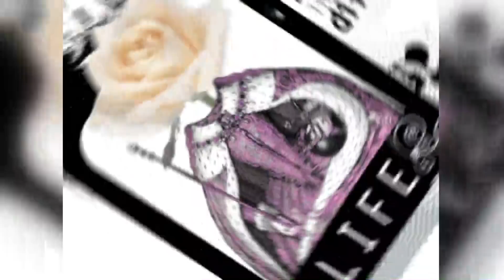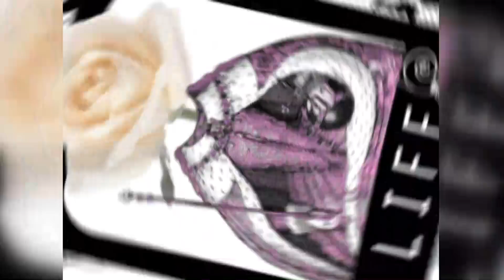【專訪】 模仿師父的模仿！ 「內向」師徒意外變解悶天王《沈春華 LIFE SHOW》